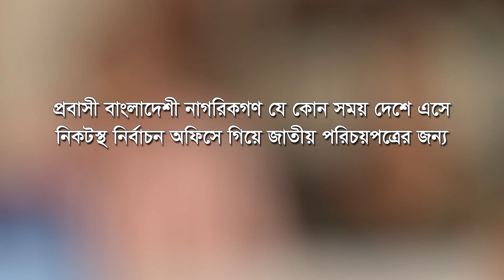Election Commission Probashi Tvc I ARBDOT I BelalEmu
Clint- Bangladesh Election Commission
Agency- Dugdugi
Production House- Arbdot
Director
D.O.P- Zahid Hossain
Cast- Shatabdi wadud, Humaira Himu, Chaity, Mijanur Rahman.
Line Producer- Johir Uddin
Technical Support- Alomoholstudio